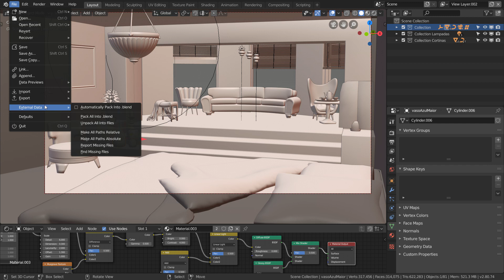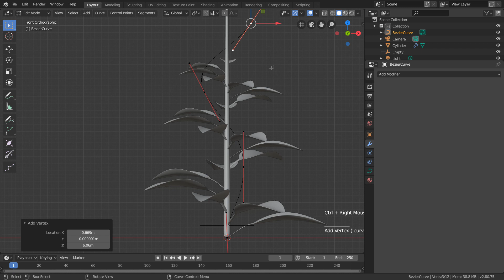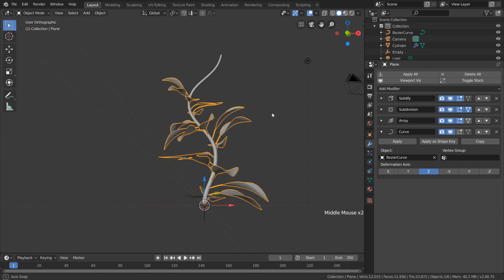Curso de Modelagem para noobs na Udemy VídeoDemo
Introdução ao curso de Modelagem para iniciantes na plataforma Udemy: siga o